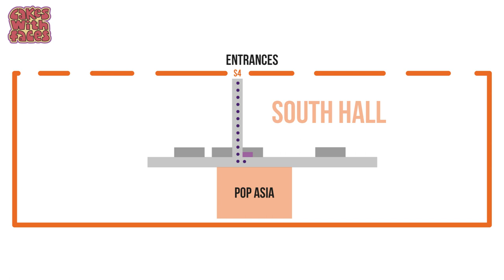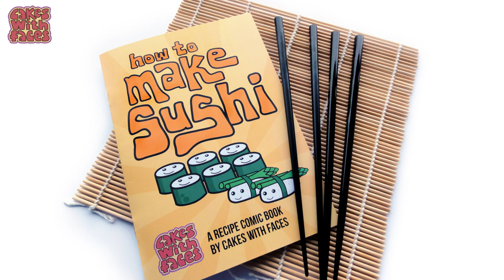See you at MCM London Comic Con May 2017!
Come and say hello at MCM London Comic Con on 26-28 May 2017 at ExCel in London!

It's the UK's largest comic con, with over 130,000 visitors and so many geeky stalls, special guests, signings, panels and cosplays.

I'll be with my stall Cakes with Faces on BB3 in the South Hall, next to the Pop Asia section. Here's the floor plan from the video

TAKE A LOOK AT MY DESIGNS: Cute and colourful t-shirts, dresses, hoodies & accessories (Worldwide shipping)

The music is free, created with Jukedeck.